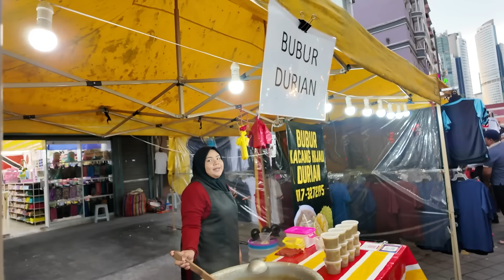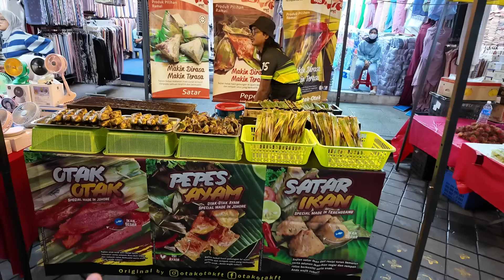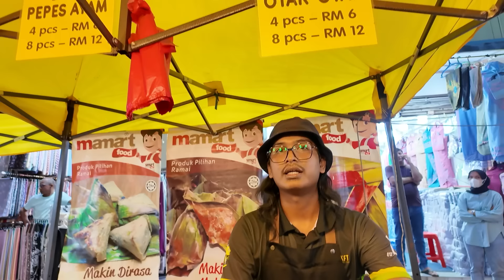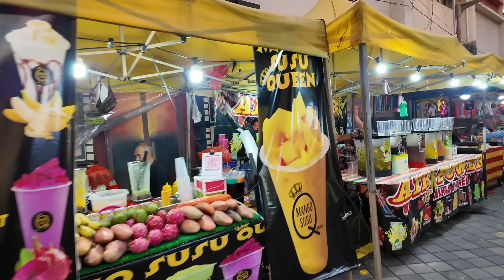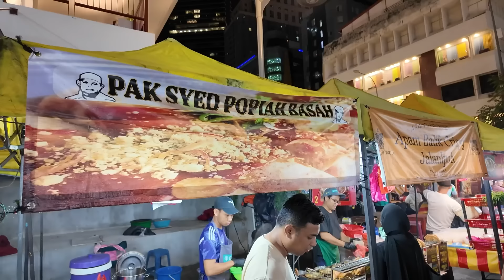This is How They Treat Palestinians in Malaysia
In this video, I'll be going to the Pasar Malam Jalan TAR Saturday Night Market in Kuala Lumpur, Malaysia! We will be interacting with local Malaysians, trying delicious food, and seeing everything that this market has to offer.

As a Palestinian traveler, I like to see how countries are towards Palestinians and this night market shocked me. Malaysians are truly some of the nicest and caring people that I have ever met in all my travels.

This market also has some incredible local food ranging from laksa to lekor to satay.